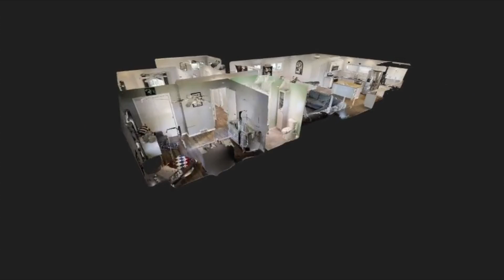528 E. 9th ST, PORT CLINTON, OH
JUST LISTED!

528 E. 9th ST
PORT CLINTON, OH

3 BED / 2 BATH / 1,614 SQFT / $265,000

The definition of move-in ready! This charming 3 bedroom, 2 bathroom ranch has updates in every inch of the property! New flooring, renovated kitchen and bathrooms, upgraded countertops, stainless steel appliances - all in an open floor plan. Main living area accesses 2 awesome outdoor spaces - new front porch and back patio, which sits on a huge backyard. Detached 1 car garage and laundry/mudroom are other features and provide options for storage. The neighborhood is quiet and family friendly. Enjoy time outside in your large backyard, which gives the feel of private country living with the benefits of living in a neighborhood! This home is close to various parks, schools, and is easy access to Route 53 and Route 2. IT'S TRULY TURNKEY!